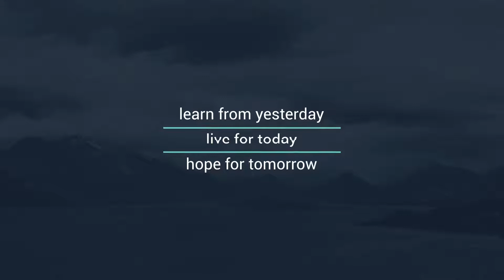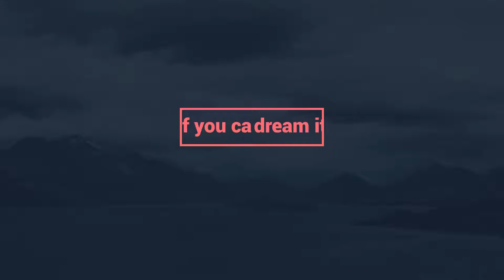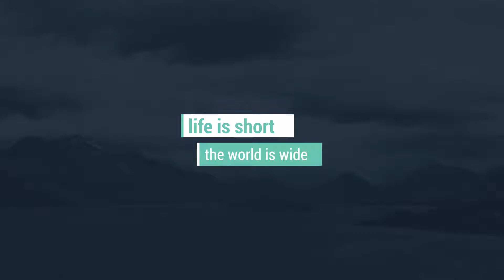Clean and Stylish Titles-After Effects Template Videohive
Clean And Stylish Titles is a modern After Effects template featuring 30 original, smoothly animated titles. You can easily change the text, color, size, duration and position of each title. Perfect to use on your next corporate presentation, slideshows, documentary, openers, intros, Vlog, interviews, Facebook and Youtube videos, promos. Create professional looking and amazing title animations using this template.

    30 original title animations
    4K resolutions
    resizable
    full control
    easy to customize
    duration controller
    no plugins required
    fast rendering
    after effects CS 5.5 and above
    all after effects languages